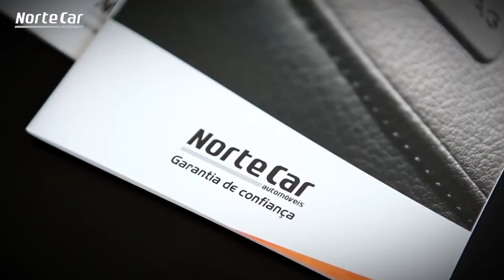Rali de Mortágua ( Pure Sound | Gravel Flat Out & Jumps) Full HD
Rally de Mortágua Armindo Araujo Hyundai I20 R5 Vencedor
"Armindo Araújo regressa aos triunfos no CPR. O piloto do Hyundai i20 R5 venceu em Mortágua, após uma ponta final de rali muito forte e conseguiu bater por 3.5s Pedro Meireles, que liderou o rali, no que toca ao CPR, desde o quinto troço. Neste último troço, Araújo foi mesmo o mais rápido, tendo batido Meireles por 5.8s.
Arai Hiroki foi o grande vencedor do rali, terminando com uma vantagem de 1:02.6s para Armindo Araújo, que subiu à segunda posição à geral, enquanto o último degrau do pódio foi para o outro japonês presente na prova Katsuta Takamoto. Meireles ficou a apenas 0.9s do piloto japonês e do pódio. Carlos Vieira terminou em quinto, resultado que lhe valeu o terceiro lugar no CPR.
Ricardo Teodósio foi o quarto classificado, falhando o seu objetivo de atingir o pódio. Joaquim Alves, na sua estreia com o Fabia R5, terminou em quinto, enquanto Manuel Castro foi sexto. Miguel Barbosa ainda recuperou até ao sétimo posto, depois da penalização que recebeu de três minutos. A fechar os pontos, ficaram Pedro Almeida, António Dias e o espanhol Daniel Alonso Villarón. José Pedro Fontes terminou em 12º, depois do furo que teve na parte da manhã e que o fez perder muito tempo.
No CPR2, Pedro Antunes foi o mais rápido, conseguindo a sua segunda vitória da temporada. O piloto do 208 R2 bateu por 1:10.3s Daniel Nunes, em carro idêntico, enquanto Gil Antunes fechou o pódio com o seu Renault Clio RS R3T". fonte Autosport
1 Hiroki Arai Glenn Macneall Ford Fiesta R5 1:13:31.20
2 Armindo Araújo Luís Ramalho Hyundai I20 R5 1:02.60
3 Katsuta Takamoto Salminem Marko Ford Fiesta R5 1:05.20
4 Pedro Meireles Mário Castro Skoda Fabia R5 1:06.10
5 Carlos Vieira Jorge Carvalho Hyundai I20 R5 1:44.80
6 Ricardo Teodósio José Teixeira Skoda Fabia R5 2:14.00
7 Joaquim Alves António Costa Skoda Fabia R5 3:12.90
8 Manuel Castro Luis Costa Hyundai I20 R5 4:01.50
9 Miguel Barbosa Hugo Magalhães Skoda Fabia R5 4:09.70
10 Pedro Almeida Nuno Almeida Ford Fiesta R5 5:22.00
11 António Dias Daniel Pereira Skoda Fabia R5 5:33.60
12 Daniel Villaron Candido Carrera Ford Fiesta R5 7:13.10
13 Pedro Antunes Paulo Lopes Peugeot 208 R2 7:18.90
14  José Pedro Fontes Paulo Babo Citroen DS3 R5 8:04.90
15 Daniel Nunes Rui Raimundo Peugeot 208 R2 8:29.20
16 Fernando Teotónio Luís Morgadinho Mitsubishi Evo IX 8:32.40
17 Diogo Salvi Valter Cardoso Skoda Fabia R5 9:31.00
18 Gil Antunes Diogo Correia Renault Clio RS R3T 10:09.20
19 Cameron Davies Gilbey Michael Peugeot 208 R2 10:16.40
20 Miguel Correia Pedro Alves Renault Clio RS R3T 11:03.90
21 Filipe Nogueira Bruno Abreu Citroen C2 R2 15:19.20
22 Paulo Neto Vítor Hugo Citroen DS3 R3T Max 16:19.20
23 Joana Barbosa Sofia Mouta Ford Fiesta R2T 17:16.80